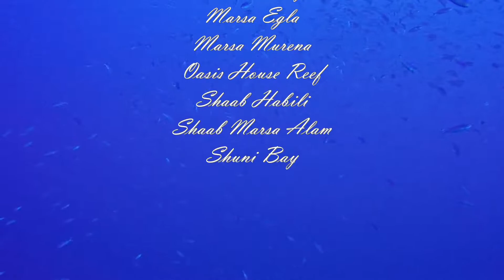Tauchurlaub Marsa Alam, Ägypten 2015 – Oasis Dive Resort